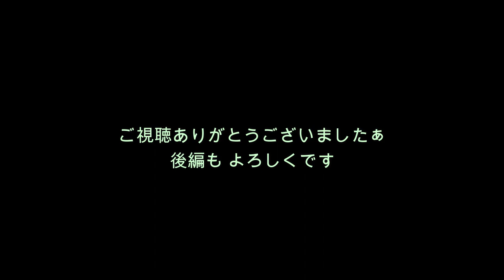新春 夫婦キャンプ2021 前編